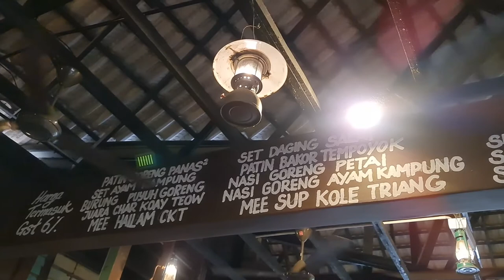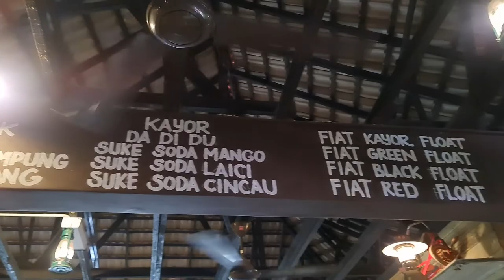vlog #112 - Travelog Day 0: Permulaan satu pengembaraan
Day 0 - Perjalanan kami untuk merentas negeri, dari Selangor ke Pahang, Terengganu dan Kelantan.